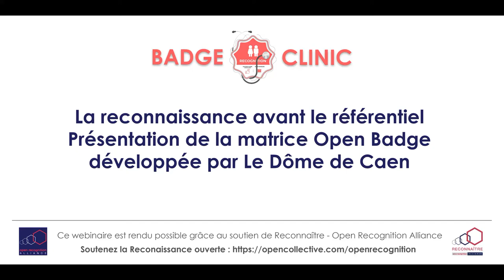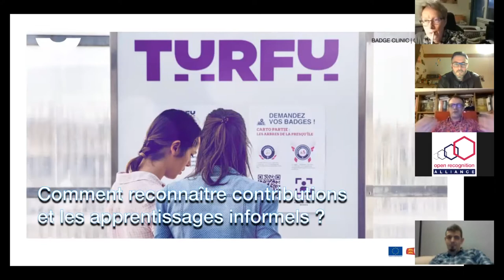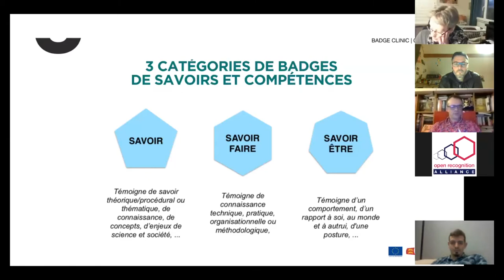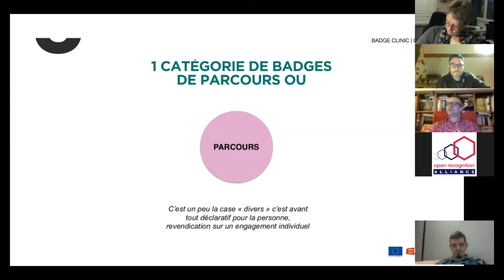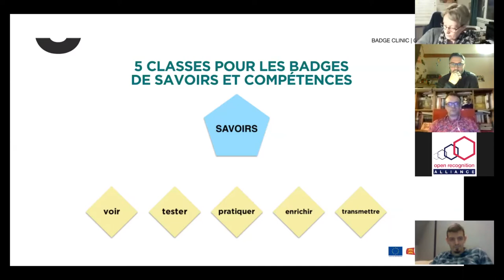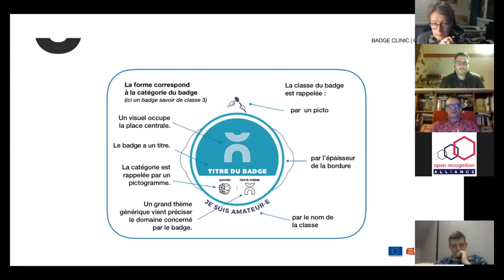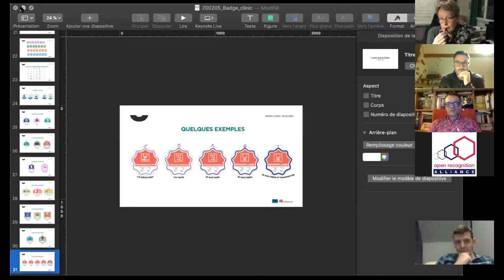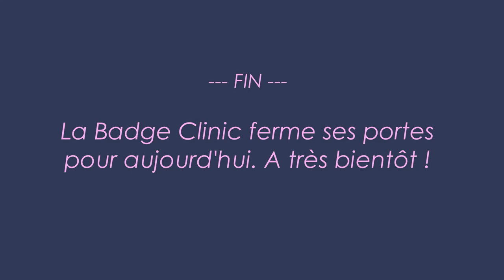[BADGE CLINIC] 05 février 2020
Présentation de la matrice Open Badge (CC) développée par Le Dôme de Caen et Casus Belli
Webinaire animé par François Millet (Le Dôme de Caen)

Badge Clinic est proposé par l'association Reconnaître - Open Recognition Alliance